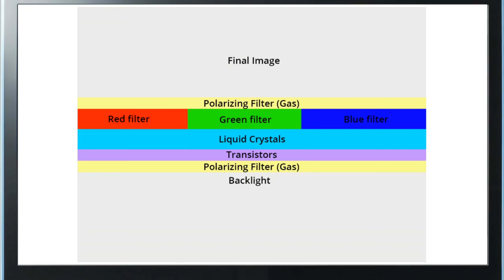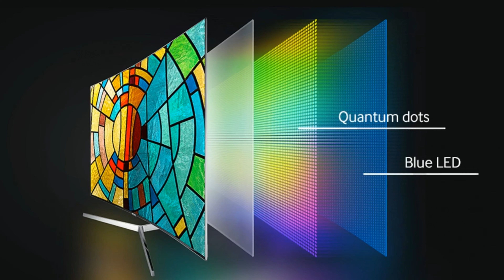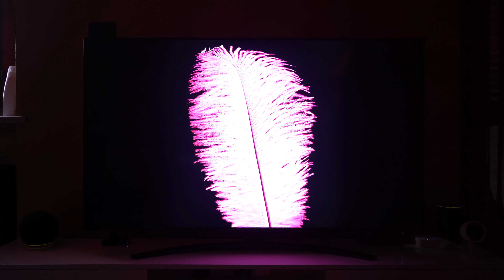QLED o NANOCELL? Cosa è meglio? Quali sono le differenze? Quale comprare? Tutto ciò che DEVI SAPERE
●Alcuni tra i migliori modelli
QLED o Nanocell? Qual è il migliore? Cosa è meglio tra Samsung ed LG? Cosa significa ULED? Come sono i televisori Hisense? Quali sono le differenze tra le due tecnologie e cosa significano?
Se hai tutte queste domande non ti preoccupare. In questo video tutti i tuoi dubbi saranno chiariti e saprai finalmente scegliere cosa è meglio per te.

0:00 Intro
1:30 Com'è fatto un televisore?
3:00 L'importanza della luce
3:22 QLED: com'è fatto
4:08 NanoCell: com'è fatto
4:45 Quali sono le differenze?
6:00 Perchè si usano queste tecnologie?
6:38 ULED: cosa significa?
7:16 Tipologie di retroilluminazione